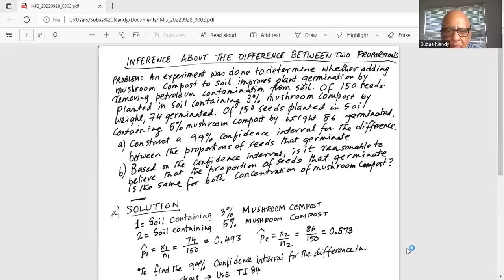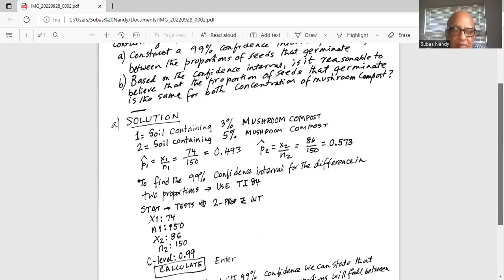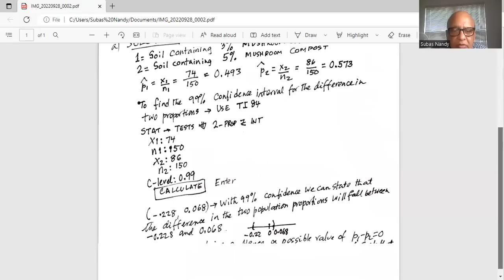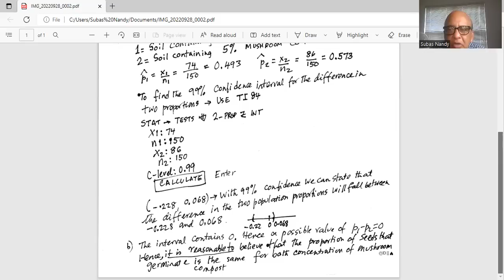How to compare two population proportions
Dr. Nandy, was a researcher at MIT with a Doctorate degree from Pennsylvania State University. Currently a Math faculty member at a major University - he emphasizes easy steps to solve math problems.